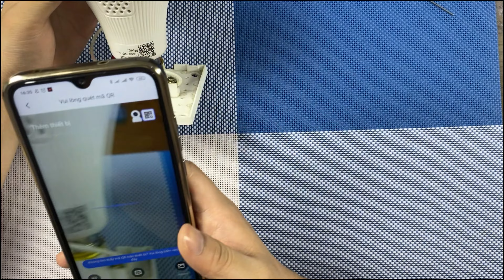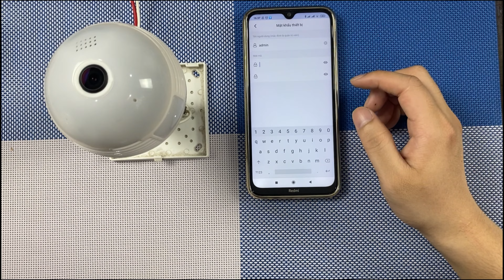Camera thông minh kiêm bóng đèn CV380 | Xem 360 độ linh hoạt!!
► Camera kiêm bóng đèn CV380 là chiếc camera 360° thông minh giúp bạn quan sát mọi ngóc ngách trong căn phòng, hình ảnh quan sát sắc nét, rõ ràng.
► Cách lắp đặt dễ dàng không cần đầu ghi hình, không cần ổ cứng, không cần tên miền… chỉ cần có kết nối WiFi, hình ảnh rõ nét giúp bảo vệ an toàn ngôi nhà của bạn.
► Ngoài ra, sản phẩm còn có khả năng chiếu sáng như một chiếc bóng đèn bình thường.

🏡 Địa chỉ: DM6-7 Khu DV Vạn Phúc, Phường Vạn Phúc, Quận Hà Đông, Hà Nội.

Hãy luôn theo dõi và ủng hộ HOMEMATIC nhé!